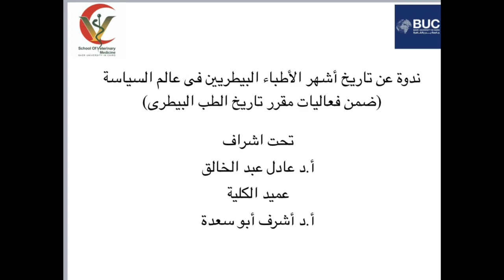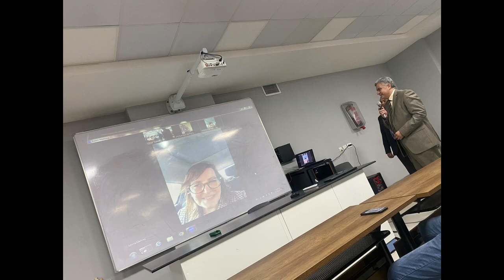الطب البيطرى بجامعة بدر تعقد ندوة عن أشهر الأطباء السياسين